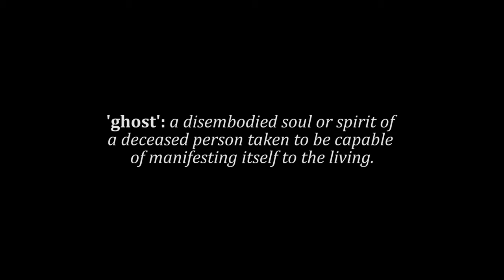A Bitter End - Trailer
'A Bitter End' is a short-film directed and written by Raffael Oliveri starring John Kelly, Nicholas Denton, Francescha Bianchi, Jason Tatas and Michael Fenemore Cocks.

Crew: Scott Mitchell, SungHan Kim.